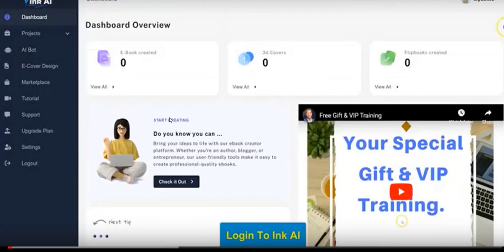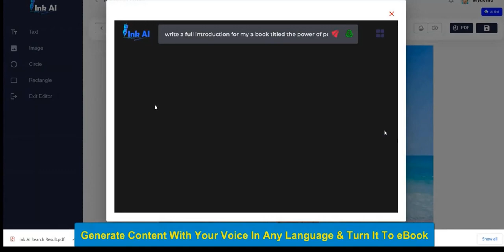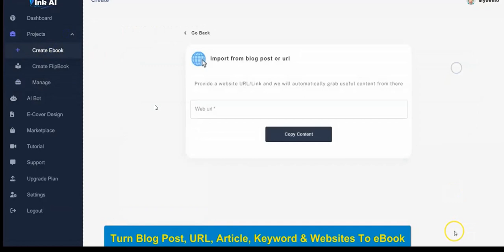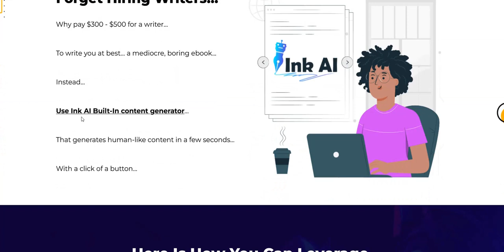Ink AI Review | Does InkAI Software Work?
My Ink AI Review - legit artificial intelligence software that creates ChatGPT ebooks and flip books or just an InkAI Scam to avoid?

We delve into exactly how this works and the Ink AI Reviews.